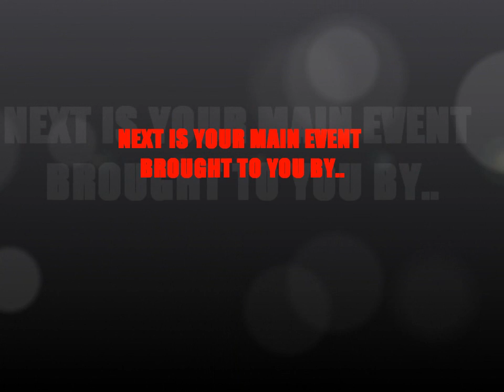ECWE TONIGHT- 8/15/13